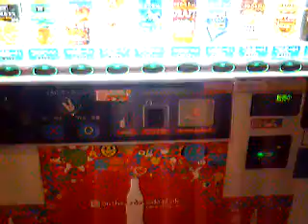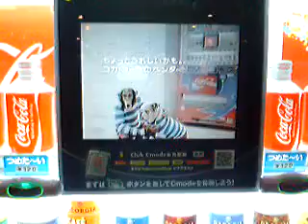Hi-Tech Japanese Vending Machine!